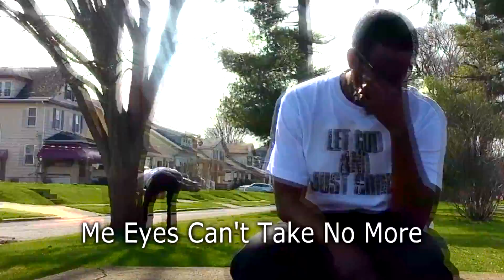THE PADULA SHOW -- EPISODE 37 -- Booty Poppin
Worst Rap Video Ever!!